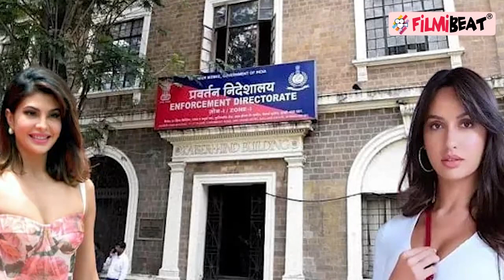Nora Fatehi ने महाठग Sukesh Chandrashekhar पर किए शॉकिंग खुलासे, सुकेश के खिलाफ बनी गवाह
Bollywood Actresses Jacqueline Fernandez and Nora Fatehi become witnesses against Sukesh Chandrashekhar in the EOW case. They claim Sukesh duped them using luxury cars only to then ask them to become his girlfriend.Watch Video To Know More